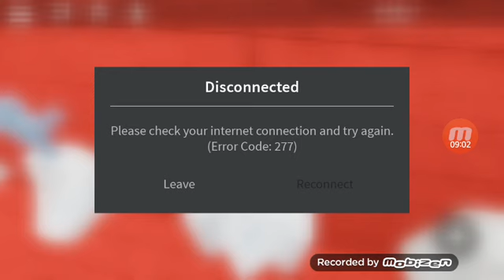Roblox Vantage Restroom